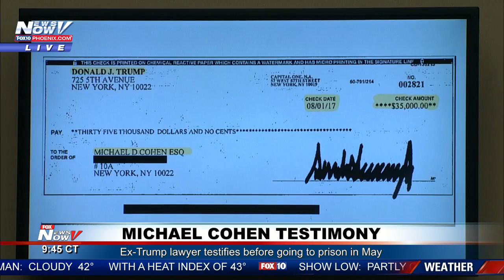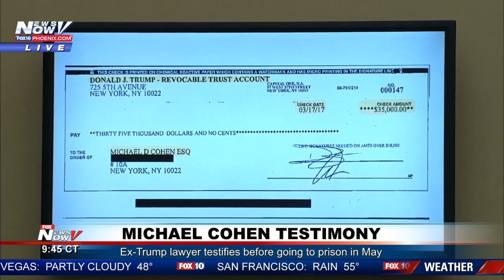FULL STATEMENT: Michael Cohen Calls President Trump a LIAR and RACIST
The Republican National Committee is telling Michael Cohen, its former deputy finance director who has turned on President Trump, to “have fun in prison” as part of a coordinated war room effort to push back against his expected anti-Trump public testimony on Capitol Hill on Wednesday.

Fox News was given an exclusive look at the RNC’s planned efforts to fight back against Cohen, who is expected to testify against Trump, his former longtime boss, during a much-anticipated House Oversight Committee hearing Wednesday. Cohen is testifying on Capitol Hill for three days this week, though Wednesday’s hearing is the only one that it is public.
Part of the effort is distributing a video titled “Have Fun in Prison!” that includes clips of Cohen previously vouching for Trump during the presidential campaign. Cohen has since pleaded guilty to multiple crimes, including campaign finance violations, tax evasion and lying to Congress, as part of a plea deal with prosecutors. Cohen, sentenced to three years, is expected to report to prison in May.
“Convicted felon Michael Cohen is going to prison for lying, including lies he told under oath to Congress,” RNC chairwoman Ronna McDaniel told Fox News. “This whole charade is not about truth, it is a last ditch effort to save face and cast blame on everyone but himself for his crimes.”

According to a game plan for Cohen’s testimony reviewed by Fox News, the RNC is preparing a war room similar to what the party did when former FBI Director Jim Comey testified against the president on Capitol Hill last year. Ahead of the hearing, the RNC is booking surrogates on television and blasting emails to reporters about Cohen.

Among the talking points being used by the RNC: “Cohen is going to prison for lying under oath to Congress and no one should believe a word he says in his testimony this week.”

“It’s unfortunate Democrats are wasting the public’s time with this established liar in an effort to distract from the historic progress President Trump is making overseas with North Korea,” McDaniel told Fox News.